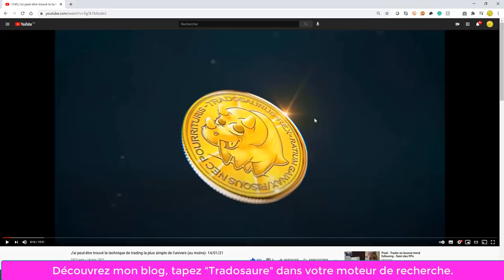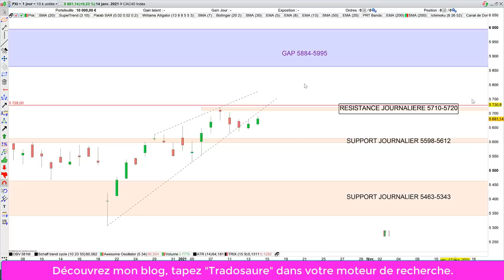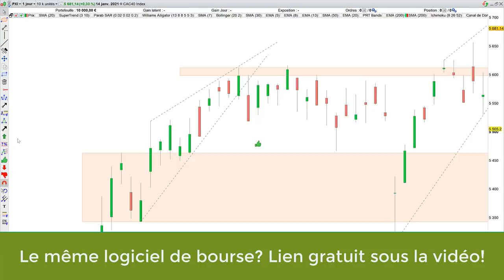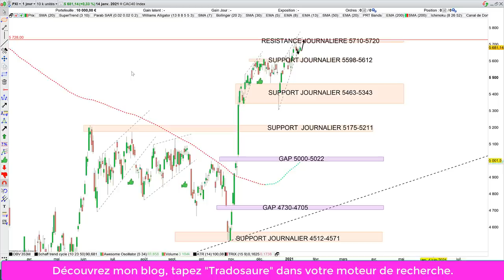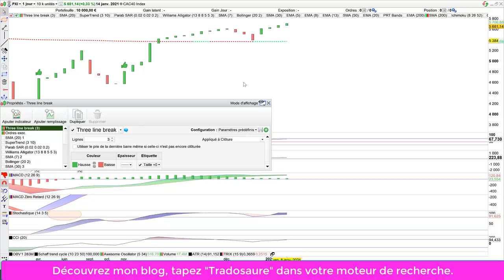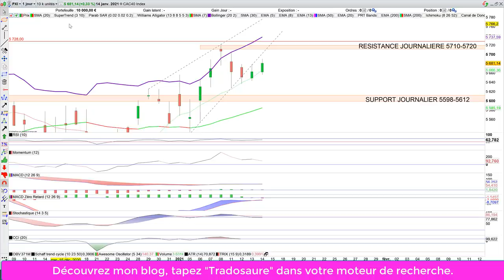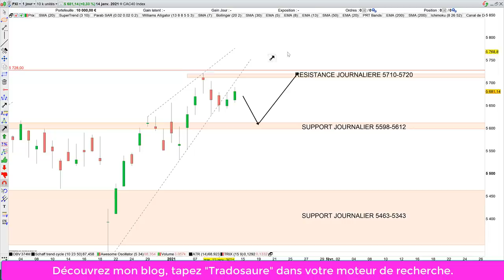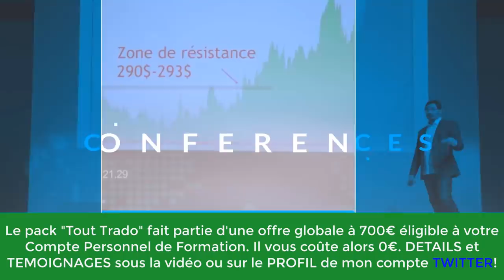Une technique de trading qui fonctionne dans 100% des cas ? (15/01/21)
Chapitrage: - 00:01 Analyse technique et chartiste du CAC40- 02:42 Stratégie de trading pour actions, indices, cryptos, forex... - 11:30 Plans de trade du jour